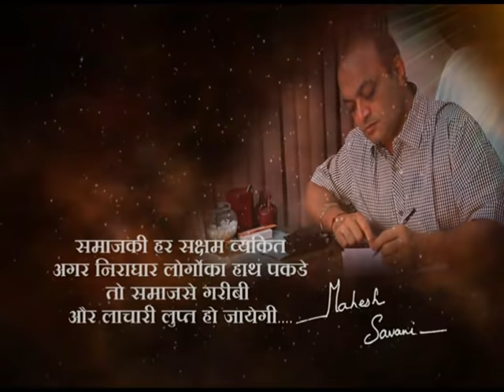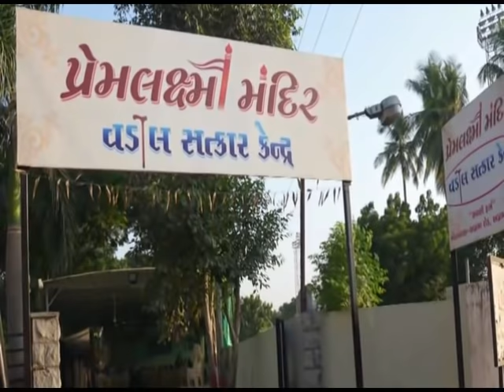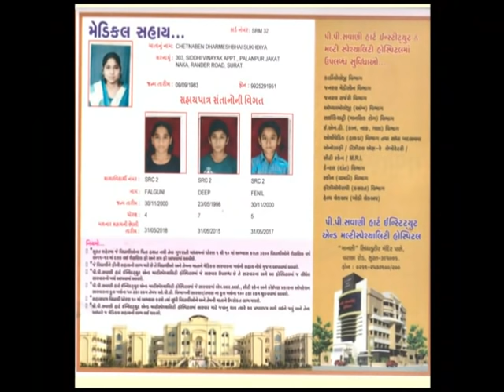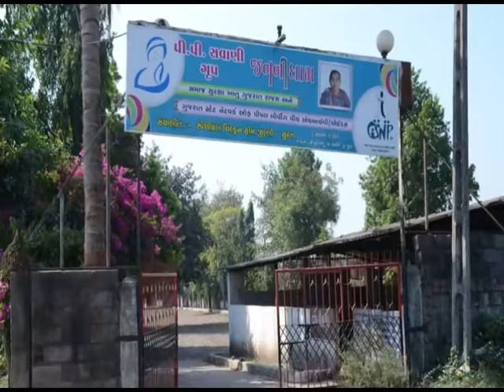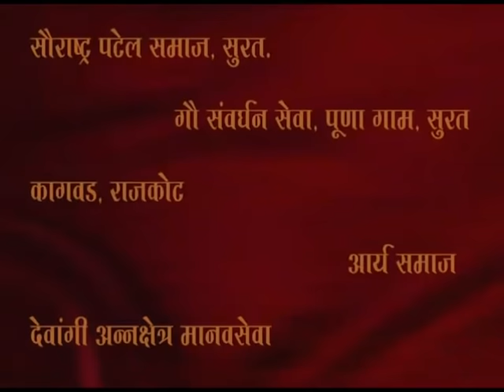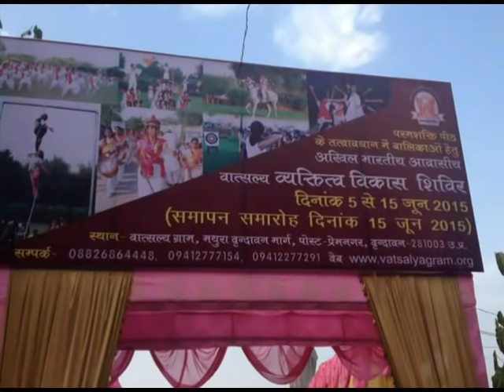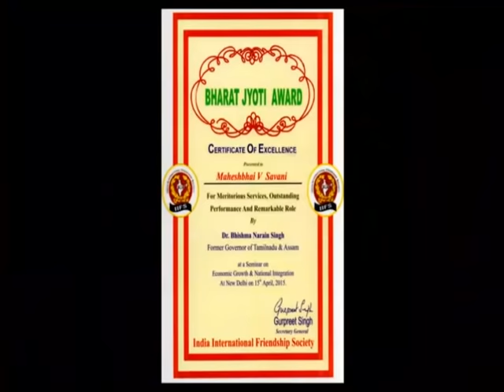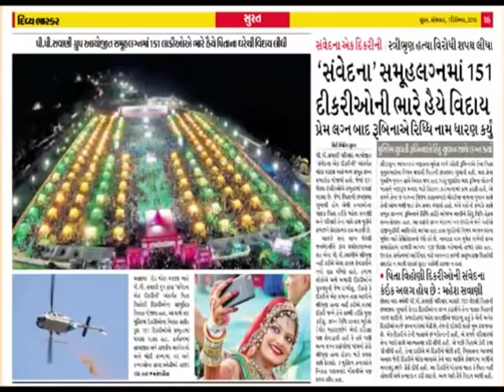MAHESHBHAI SAVANI SURAT -DOCUMENTARY